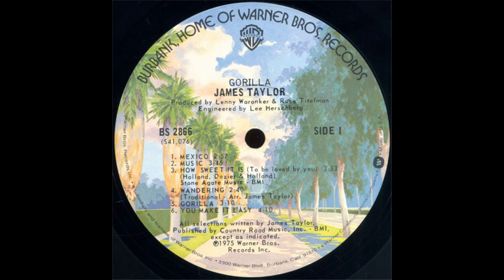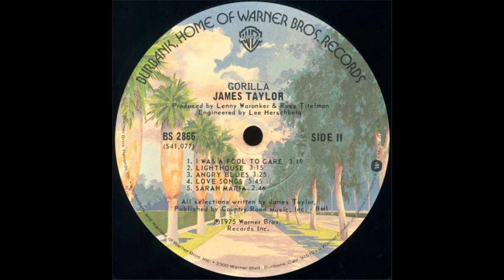James Taylor - Gorilla (1975) Part 2 (Full Album)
5. James Taylor - Gorilla (0:00)
6. James Taylor - You Make It Easy (3:12)
7. James Taylor - I Was A Fool To Care (7:22)

Gorilla is the sixth studio album by American singer-songwriter James Taylor. Released in May 1975, it was more successful than Walking Man, his previous release. Two album tracks released as singles, "Mexico" and "How Sweet It Is (To Be Loved By You)", rose to the top five on the Billboard charts. This would be Taylor's second-to-last album of new material for Warner Bros. Records, his last being In the Pocket. In many ways, Gorilla showcased Taylor's electric, lighter side that became evident on Walking Man. The song "Sarah Maria" is about his daughter Sally (born Sarah Maria Taylor on January 7, 1974). His then-wife Carly Simon was featured on "How Sweet It Is (To Be Loved By You)", originally recorded by Marvin Gaye. Jimmy Buffett recorded "Mexico" on his 1995 album Barometer Soup and performed "Lighthouse" during his Salty Piece of Land tour of 2005.

Personnel:
James Taylor – lead vocals, acoustic guitar (1, 2, 4, 5, 7-11), electric guitar (1), harmony vocals (2, 4, 5, 10, 11), arrangements (4), ukulele (5), high-string acoustic guitar (10)
Clarence McDonald – Fender Rhodes (2, 3, 6, 7), acoustic piano (3, 6)
Nick DeCaro – accordion (4, 7, 11), string arrangements
Randy Newman – hornorgan (8)
Danny Kortchmar – electric guitar (1, 3, 6)
Al Perkins – pedal steel guitar (2, 10)
David Grisman – mandolin (5, 11)
Arthur Adams – electric guitar (7)
Lowell George – electric guitar (9), harmony vocals (9)
Leland Sklar – bass (1, 3, 7, 8, 11)
Willie Weeks – bass (2, 5, 6, 9)
Russ Kunkel – drums (1, 3, 7, 8, 10), shaker (1), tambourine (3), percussion (7), congas (10)
Andy Newmark – drums (2, 5, 6, 9)
Jim Keltner – drums (3)
Milt Holland – percussion (1, 2, 9), wind chimes (10)
Victor Feldman – percussion (9, 10), marimba (11)
Gayle Levant – harp (1, 2, 10)
David Sanborn – saxophone (3, 6)
Jules Jacob – clarinet (5, 10), oboe (10)
George Bohanon – trombone (7)
Chuck Findley – trumpet (7)
David Crosby – harmony vocals (1, 8)
Graham Nash – harmony vocals (1, 8)
Carly Simon – harmony vocals (3)
Valerie Carter – harmony vocals (9)

Production:
Producers – Russ Titelman and Lenny Waronker
Engineered, Mixed and Mastered by Lee Herschberg
Additional Engineer – Donn Landee
Assistant Engineer – Loyd Clifft
Recorded at The Burbank Studios (Burbank, CA).
Mixed and Mastered at Warner Bros. Recording Studios (Hollywood, CA).
Cover and Design – Mike Salisbury
Photography – Norman Seeff